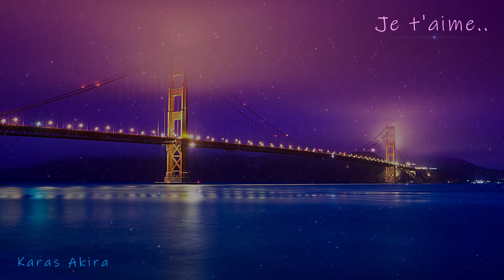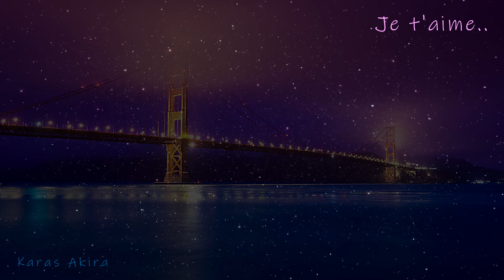💗 2Pac - I'm Gonna Lose You - Nightcore 💜